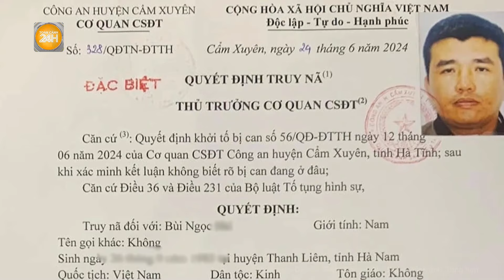Mẹ đi cấy lúa, 2 anh em rủ nhau ra sông tắm bị đuối nước thương tâm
Toàn cảnh 24h | Mẹ đi cấy lúa, 2 anh em rủ nhau ra sông tắm bị đuối nước thương tâm
 Hai anh em ruột ở xã Châu Bính, huyện Quỳ Châu, Nghệ An ra sông Hiếu tắm bất ngờ bị nước nhấn chìm và đuối nước thương tâm.